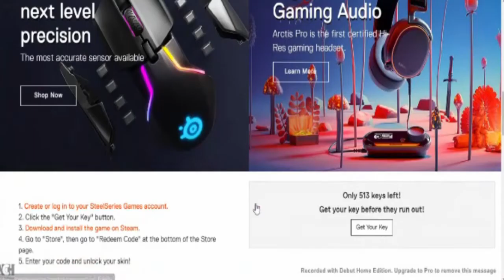MORE (LIMITED TIME) *DARK MATTER LORD VRAXX* SKIN CODES BRAWLHALLA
the website for the free skins.